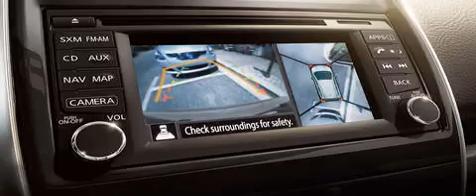Best cars for city living - Part 14 of 20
We enjoy driving the refined and nimble Ford Escape. but below-average reliability and a Poor score in the IIHS offset crash tests disqualify it from consideration. All of Jeep's small SUVs—the Compass. Patriot. and Cherokee—are both unreliable and uncompetitive. GM lacks a true small SUV; their dated Chevrolet Equinox/GMC Terrain are more midsized than small. And the Buick Encore subcompact SUV is both too expensive and too tiny to challenge small SUV stalwarts like the Subaru Forester or Toyota RAV4.